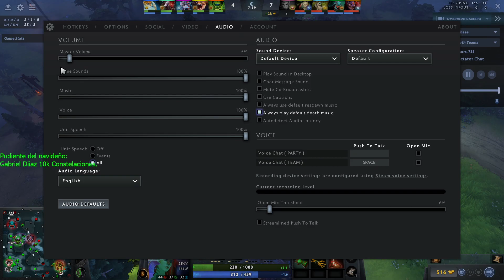LadyGlaceon Gaming - NUEVO PARCHE #6